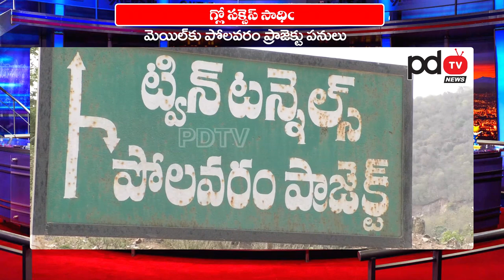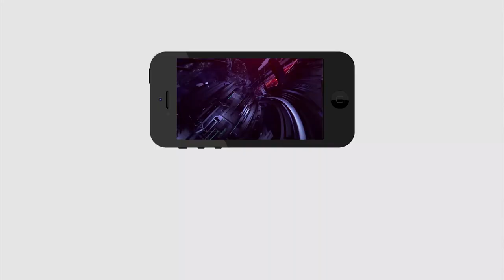AP CM YS Jagan Efforts Gets Success In Polavaram Reverse Tendering Process | PDTV News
AP CM YS Jagan Reverse Tendaring On Polavaram Project Success